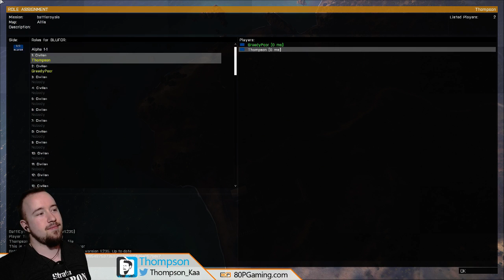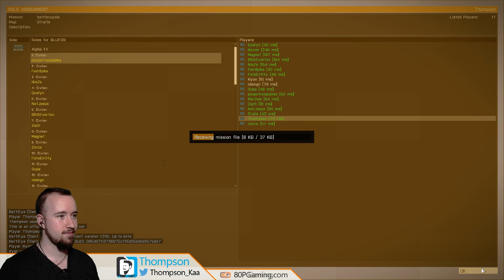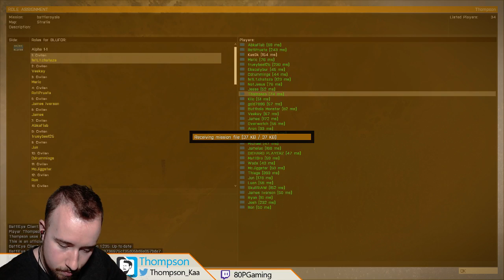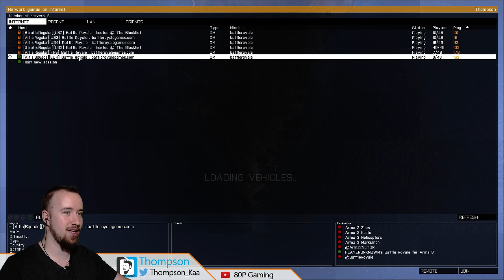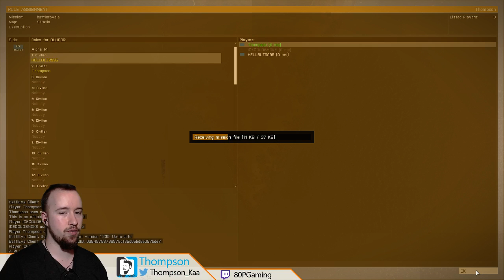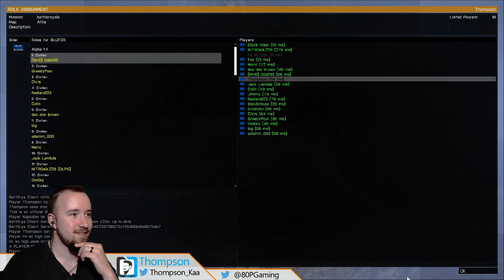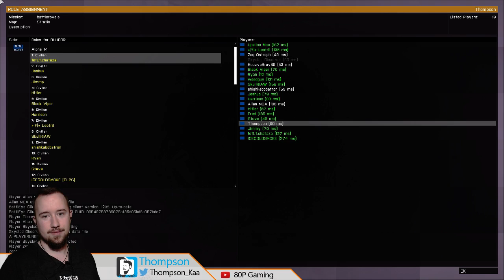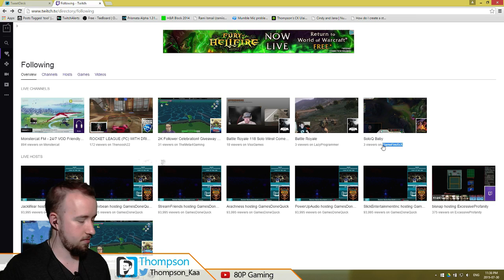Arma 3 - Nick And Thompson Battle Royale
Nick and Thompson went for a leisurely drive through Stratis. It was pretty calm, until the bullets started flying.